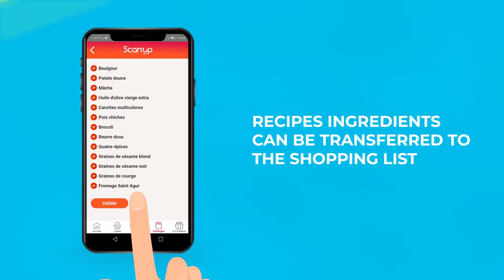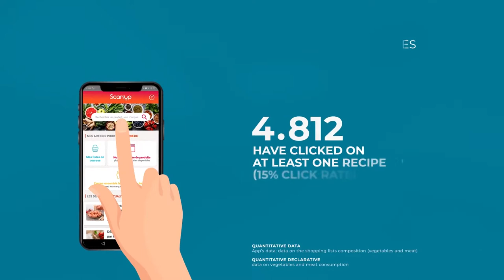Savencia | Nudging for Good, Motion Design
Motion design réalisé pour Savencia, à l'occasion du concours Nudging for Good. NFG récompense les marques aidant les consommateurs à adopter un style de vie plus sain.

Savencia figure parmi les leaders mondiaux du fromage. C'est notamment la maison-mère de Caprice des Dieux, Tartare ou encore St-Moret. Comment l'entreprise incite-t-elle les consommateurs à manger plus de légumes et moins de viande ? En remplaçant la viande par du fromage, qui contient lui aussi des protéines.

Des recettes équilibrées et savoureuses ont donc été élaborées par des nutritionnistes. Toutes ont été validées par Siga, organisme scientifique qui œuvre pour le mieux manger. Elles ont ensuite été diffusées sur l'application Scan Up ou la plateforme quiveutdufromage.com.

Et cela fonctionne : 56% d'un panel de consommateurs mange désormais plus de légumes après avoir suivi les recettes proposées par Savencia.